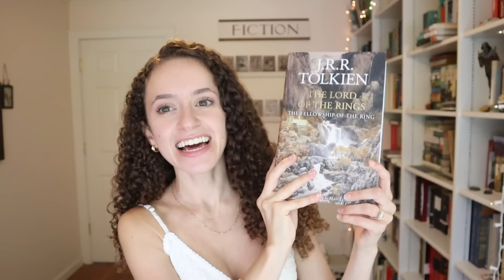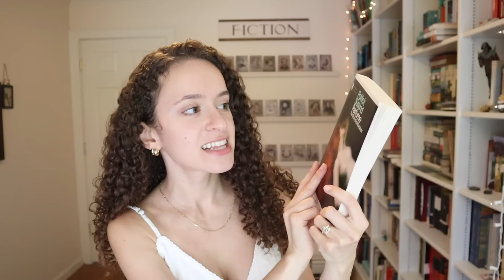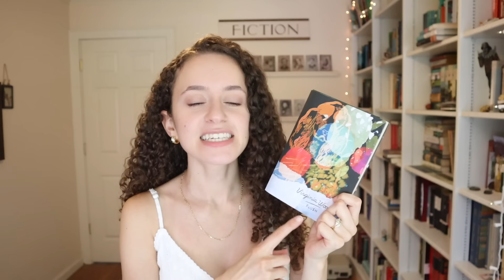*approachable* classics for every type of (modern) reader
Here is a list of approachable, captivating, and beautifully written classic books, which are perfect for every type of modern reader!

Hi friends,

My goal is to make reading (especially the classics) exciting and accessible! I tried recommending different types of "approachable" classics, so I hope you're able to find something that sound of interest to you!

Let me know what you think of these books, and please feel free to recommend *your* favorite "approachable" classics in the comments!

Sending my very best wishes,
Carolyn Marie :)

Chapters:
Intro - 00:00
Jane Eyre - 01:09
The Fellowship of the Ring - 02:13
Perfume - 04:12
White Nights - 05:24
Orlando - 07:19
Flush - 08:25
The Moon is Down - 09:35
If Beale Street Could Talk - 10:55
The Picture of Dorian Gray - 12:36
The Importance of Being Earnest - 14:47
Outro - 15:55

***About me -
I'm a freelance illustrator and writer who graduated (in May of 2021) from The Fashion Institute of Technology with my Bachelors of Fine Arts in Illustration with a minor in English/Writing.
My greatest passion in life is combining my three loves: illustrating, writing, and reading!

Happy Reading :)